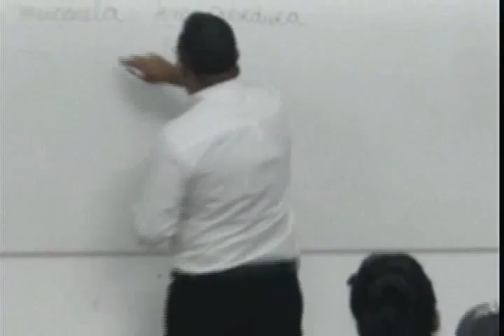ESPORTE 15 de ABRIL de 2015 58,00